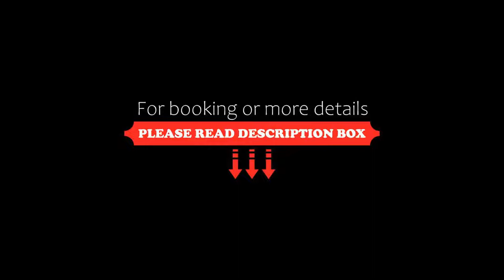Lake Louise Inn, Lake Louise, Canada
About Property:
You're eligible for a Genius discount at Lake Louise Inn! To save at this property, all you have to do is sign in.
Featuring a heated indoor pool and hot tubs, this Lake Louise hotel offers 2 on-site restaurants and a lounge. Guest rooms include views of the surrounding mountains. Free shuttle service to the Lake Louise Ski resort 3.5 km away is available during ski season. Free WiFi is provided.
A flat-sc...
Property Type: Hotel
Searching For
1. Lake Louise Inn - Lake Louise - Canada
2. Lake Louise Inn - Lake Louise - Canada Address
3. Lake Louise Inn - Lake Louise - Canada Rooms
4. Lake Louise Inn - Lake Louise - Canada Amenities
5. Lake Louise Inn - Lake Louise - Canada Offers and Deals
Audio Credit:
Track Title: Reasons To Hope
Artist: Reed Mathis